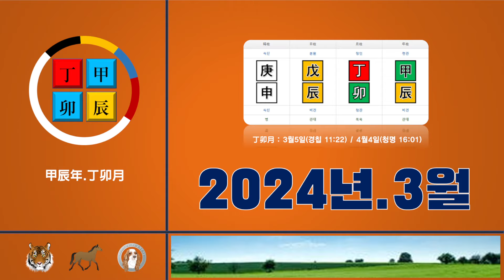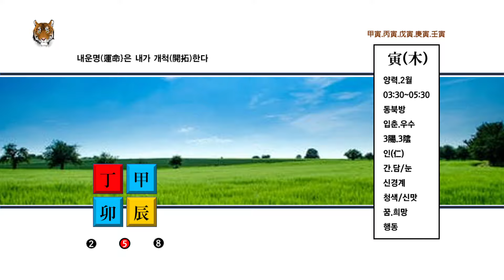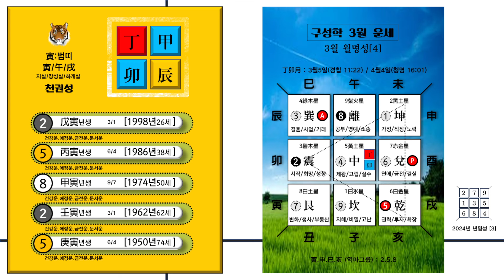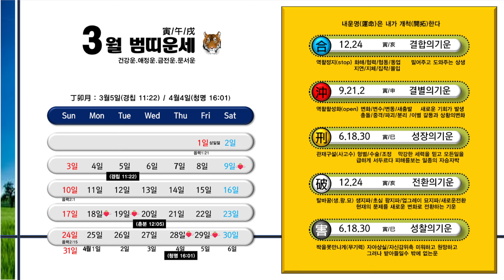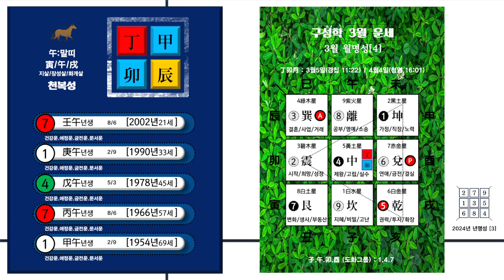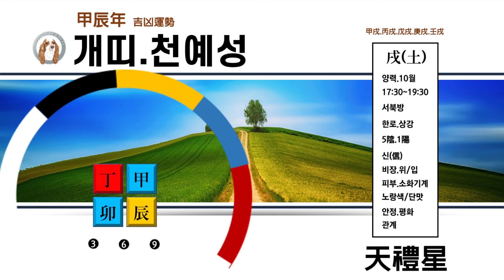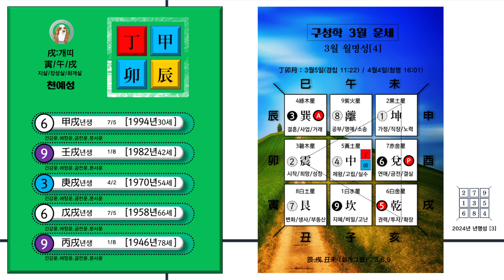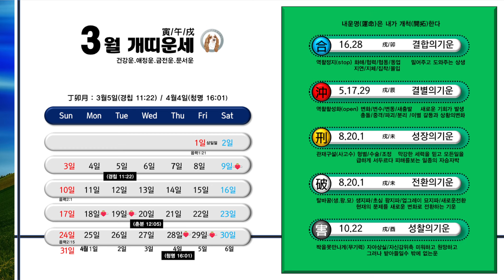2024년 3월 [범띠/말띠/개띠] 나이별 월운세/일진 운세입니다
3월운세 띠별운세 범띠.말띠.개띠 운세
정묘월 띠별 심리적 운의 흐름과 구조를 살펴보는 운세 강의입니다
[타임스탬프]
00:00 인트로 인사말
00:42범띠운세
10:58말띠운세
18:58개띠운세